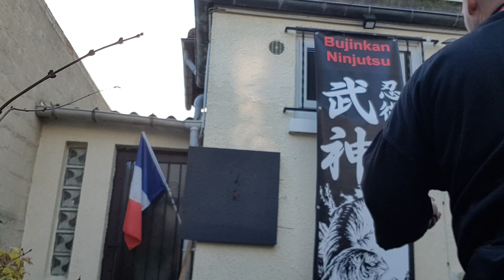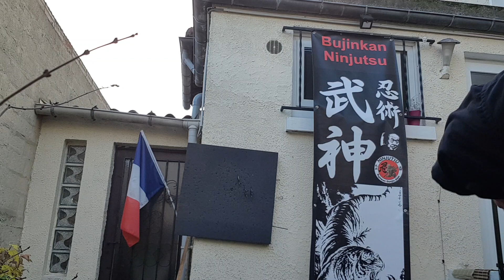Bujinkan Ninjutsu Christophe Ayen Dai-shihan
Bujinkan Ninjutsu Budo-Taijutsu Gunjin Dojo Maisons-laffitte France